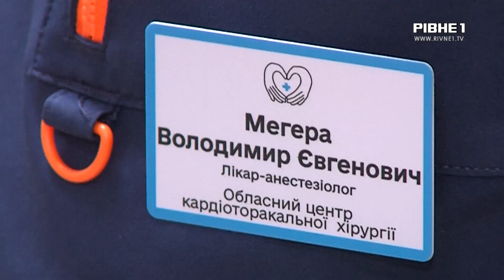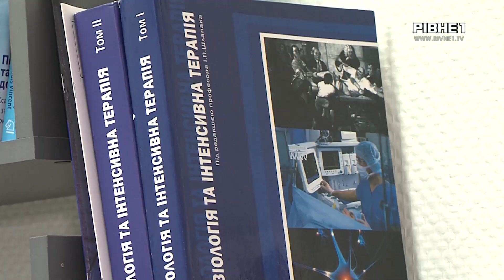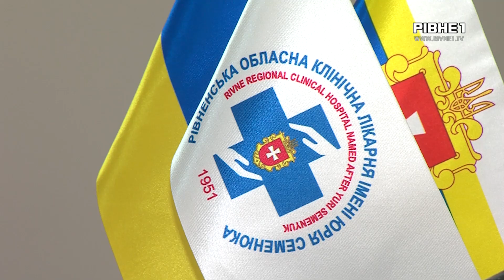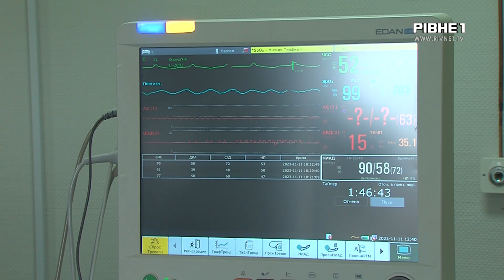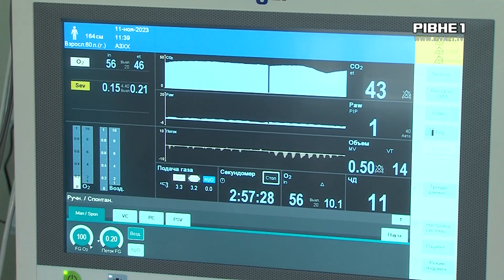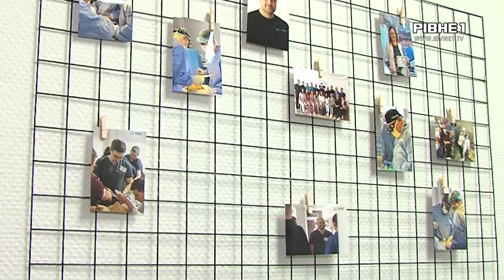Новатори та мотиватори: лікар-анестезіолог Володимир МЕГЕРА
Герой першої програми проєкту "Новатори та мотиватори" - Володимир МЕГЕРА - лікар-анестезіолог, який багато років працював у Харкові, а нині є частиною нового кардіоторакального відділення у Рівненській обласній клінічній лікарні.
"Поганий настрій я залишаю вдома, до пацієнтів лише з посмішкою!", - Володимир Мегера.
Завзяті, талановиті та ініціативні - люди різних професій, які працюють в унісон з війною. На телеканалі "Рівне 1" стартує новий проєкт - «НОВАТОРИ ТА МОТИВАТОРИ». Історії людей, з різних куточків Рівненщини, які попри труднощі воєнного часу, продовжують робити свою професійну мрію реальністю.